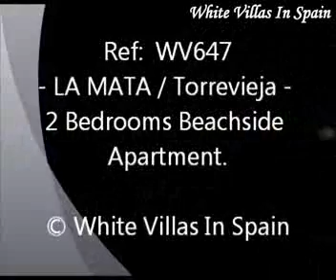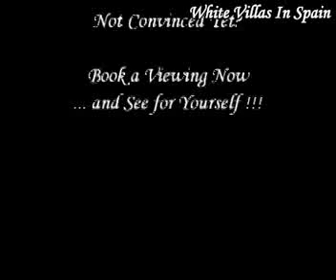La Mata, Torrevieja - Great 2 Bedrooms Beach Apartment - (© White Villas In Spain)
Ref: WV647 - LA MATA,(Torrevieja).

- This great 2 Bedrooms East-facing 2nd Floor Apartment of 77m² with Lift access is only 50mtrs from the Beach.